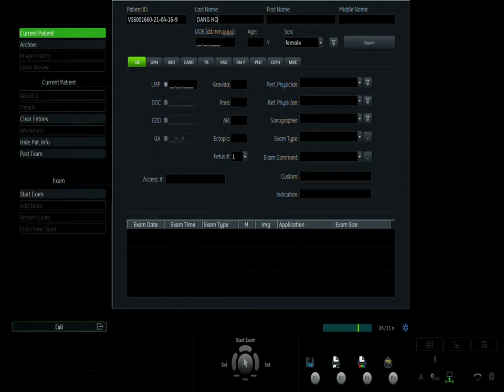HOÀI THU 16 4